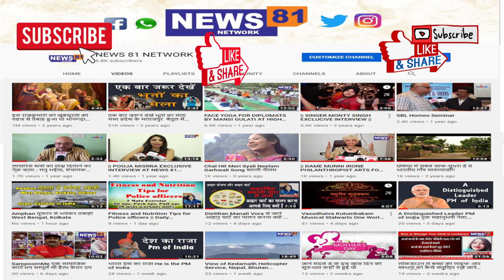प्रेसवार्ता में आप विधायक ने बीजेपी पर नगर निगम की संपत्ति बेचने का लगाया आरोप